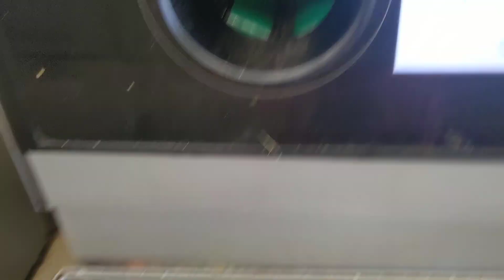drunk guy acting weird